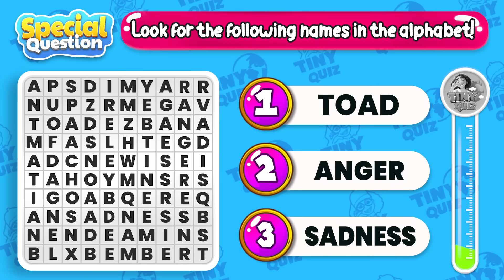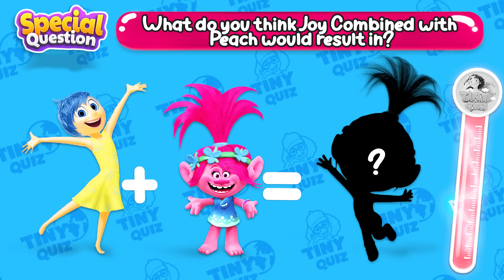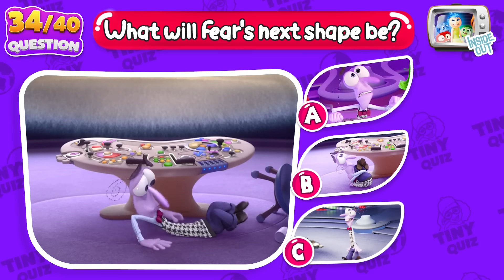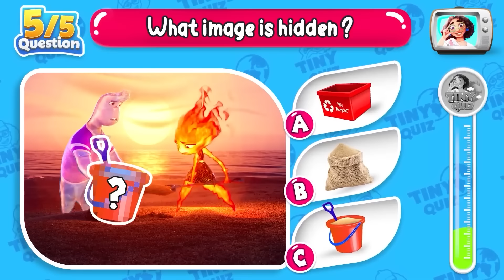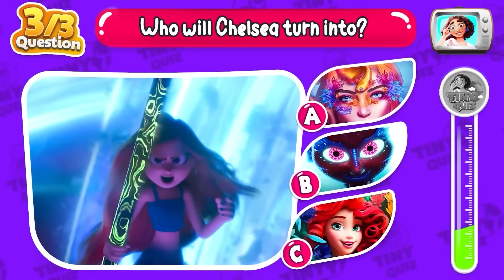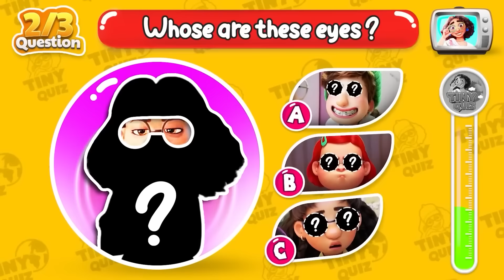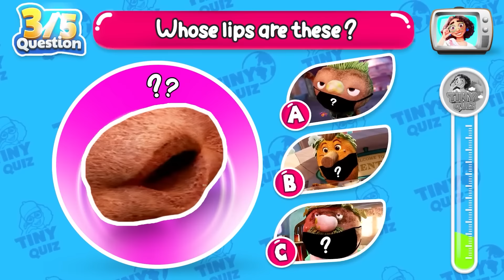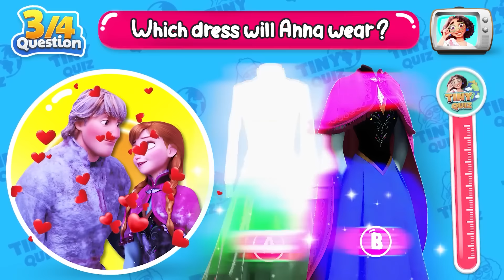🔥 Guess What Happens Next in Super Mario Bros x Inside out 2